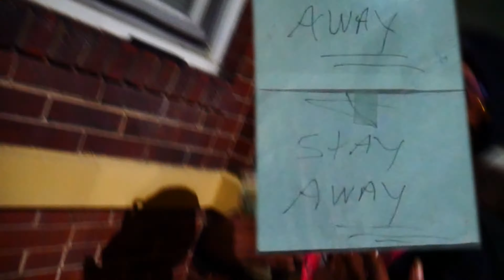kash da azz & surficemike - gain or lose (prod.by surficemike)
fiyaa mayne & ice mayne album ona way